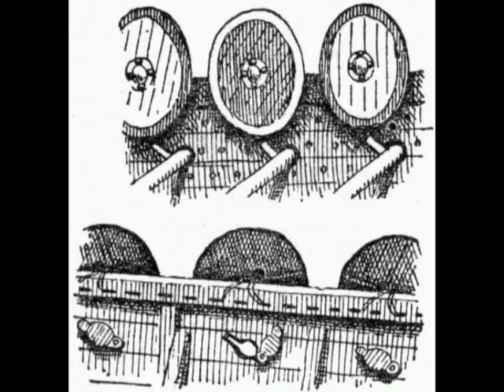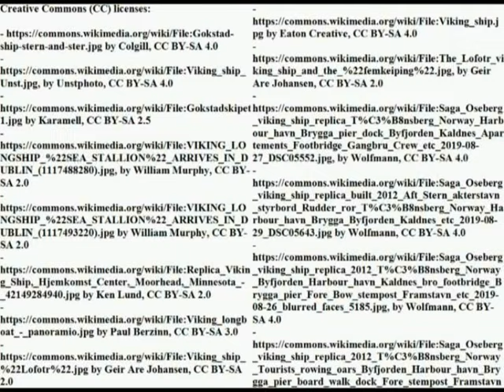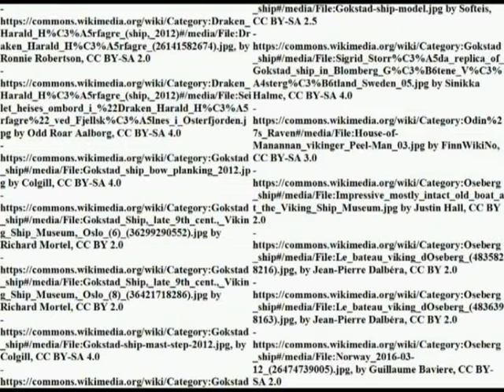Viking ship (langskip/warship & knarr/merchant ship)